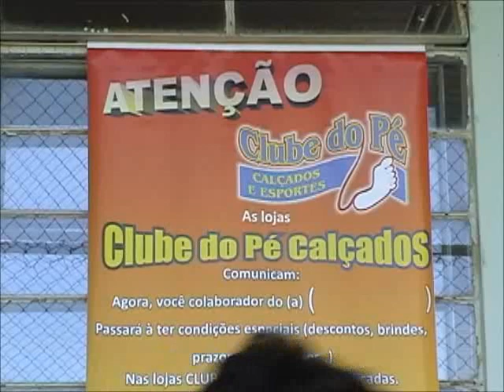Cia. do Esporte - Finais do Suíço - Clube Verde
As finais do campeonato de futebol suíçodo Clube Verde - 02/09/2012. Material de propriedade do programa Cia. do Esporte - TV Vila Velha - Canal 16, de Ben Hur Chiconato.